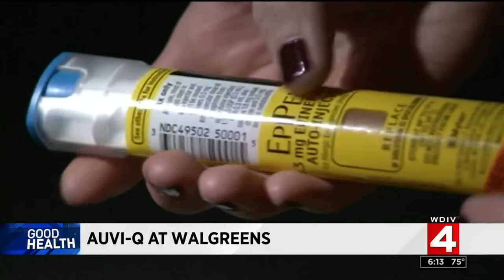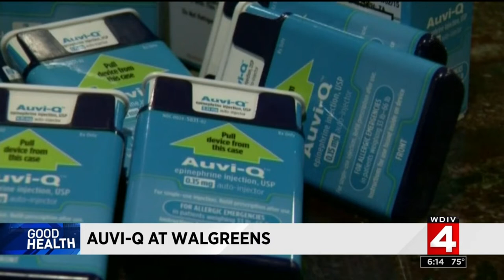Auvi-Q to become available at Walgreens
Different auto injectors will now be easier to get thanks to a new partnership between Walgreens and a drug company.